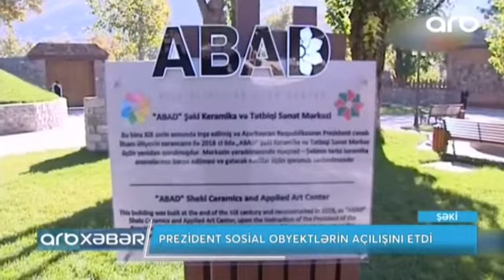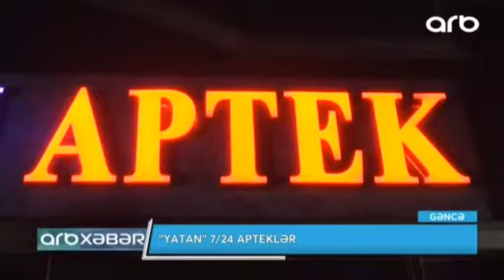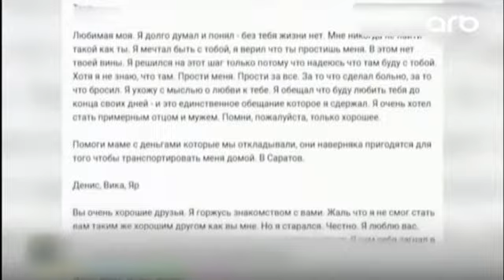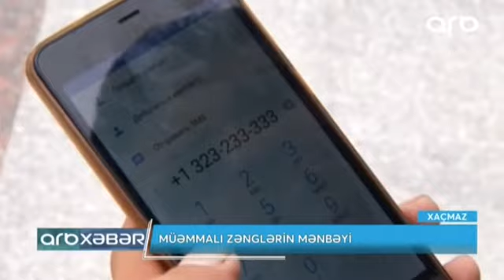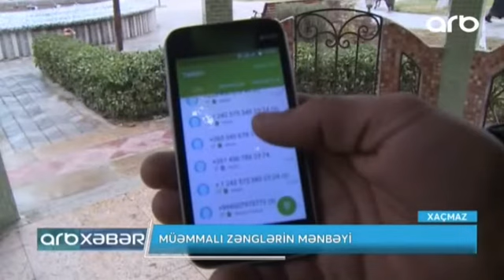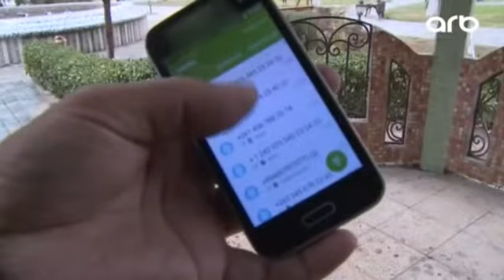ARB xəbər - 29.10.2018 - ARB TV